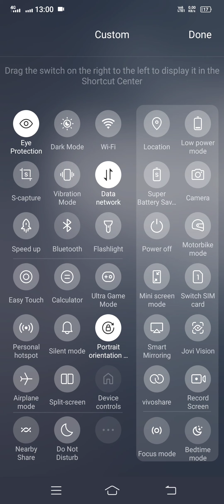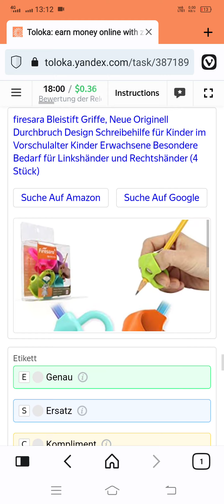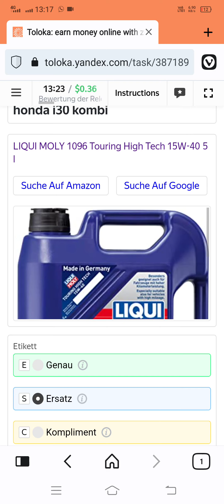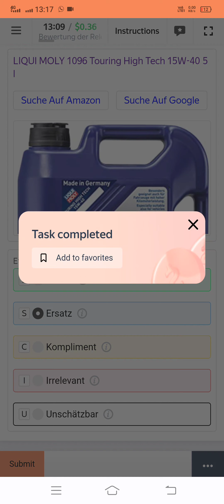Bewertung der Relevanz der Suche | Search Relevance Evaluation (German) | $0.36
Bewertung der Relevanz der Suche | Search Relevance Evaluation (German)